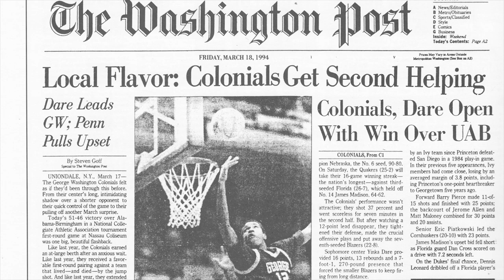100 Seasons of GW Basketball: 1993-94